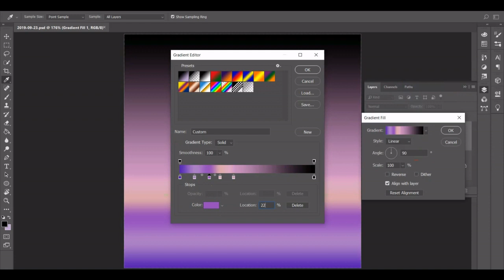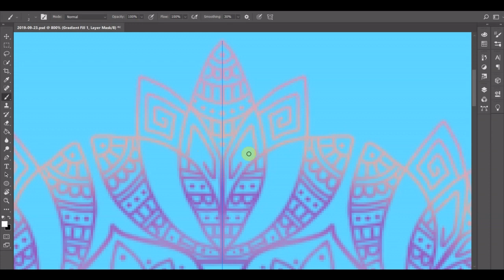September 23, 2019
Day 266! I really love today's palette. It's a six-color palette, which I haven't done in a while. I really like today's design as well. I've always done little lotus flowers, so I wanted to do a big one in today's design. I'm pretty happy with how it came out!

Colors Used (Hex Key):
~ Daisy Bush (531CB2)
~ East Side (AA7BC3)
~ Fuchsia Blue (944BBB)
~ Careys Pink (DBA8AC)
~ Viola (CC92C2)
~ Mariner (396DCF)